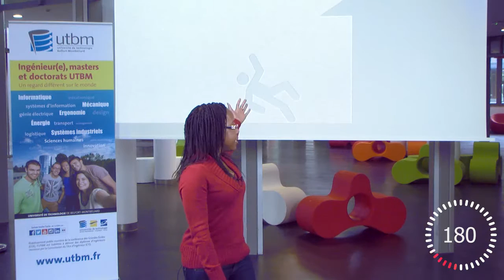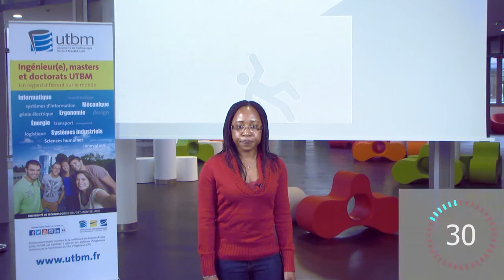Michele Bodo - MT180s 2016 - UTBM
Film de sélection UTBM pour la finale régionale de ma thèse en 180 secondes - Edition 2016
Etudiante en Thèse : Michel Bono
Sujet de la thèse : Contribution au développement et à l'amélioration d'un mannequin numérique du corps humain biofidèle HUByx, par des méthodes numériques pour des applications d'impact.